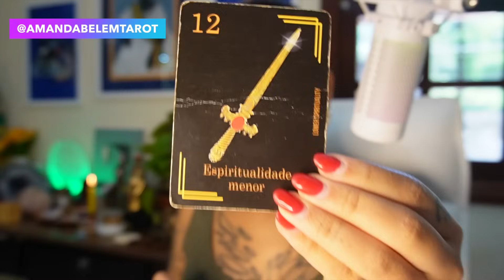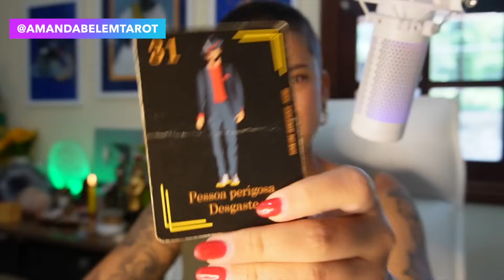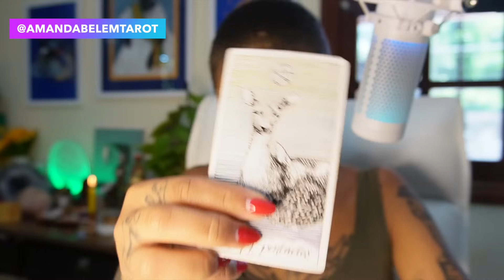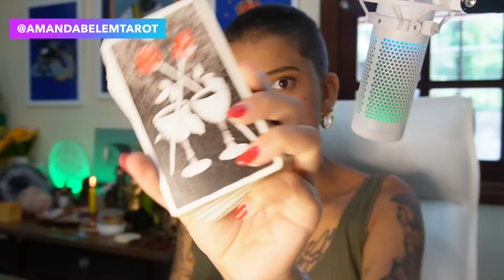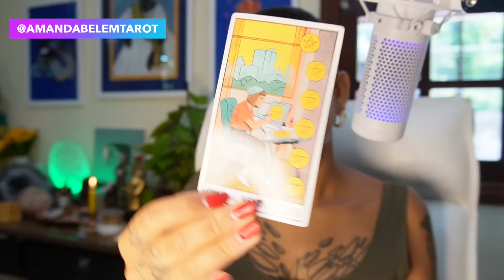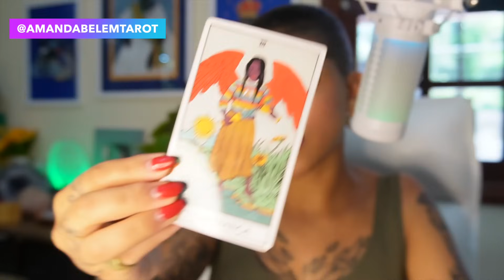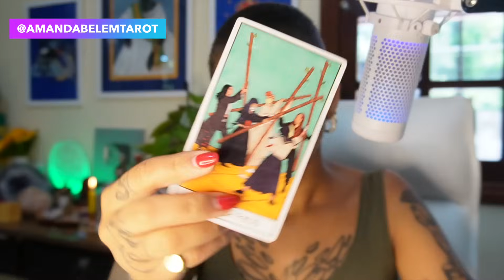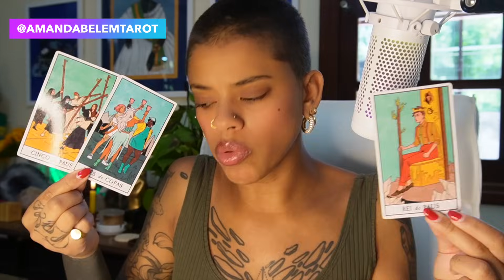♉️TOURO⚔️UMA INFLUÊNCIA MATERNA É PREJUDICIAL! LEITURA DE ALERTA! 🚨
CUPOM: AMANDA10